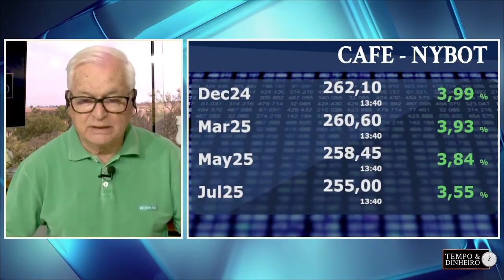Café abre semana em alta com foco na demanda e inexistência de estoques. Bruno Labs comenta